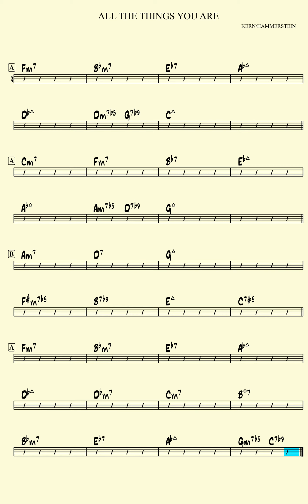All The Things You Are: Ab Major (120bpm) - Phone Jazz Backing Track for Keys